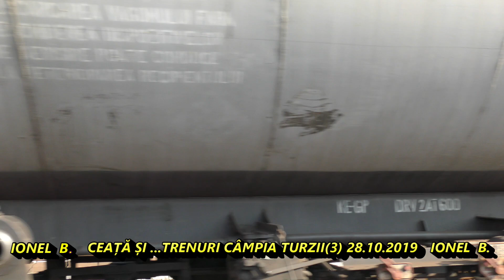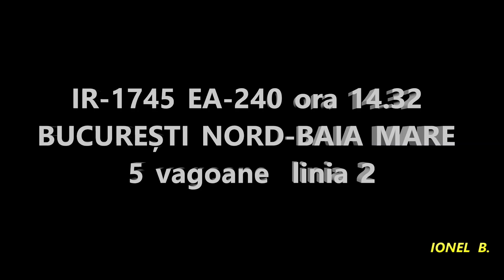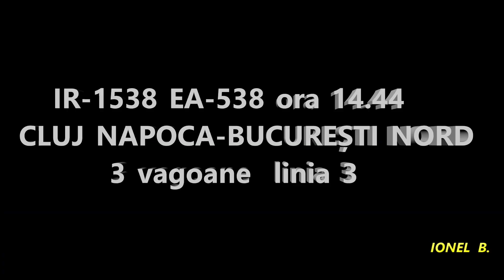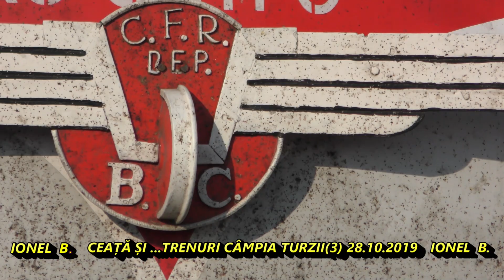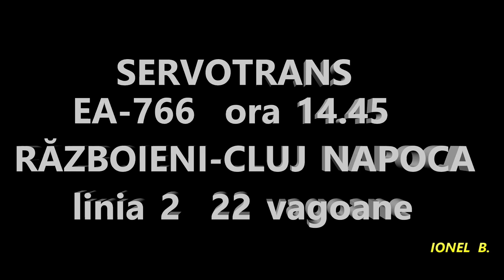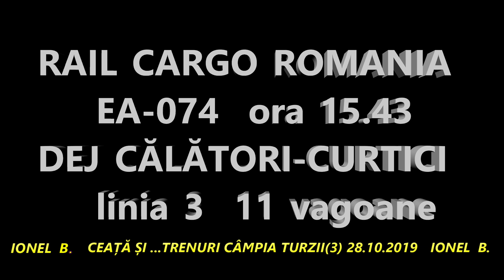CEAȚĂ ȘI...TRENURI CÂMPIA TURZII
Mulțumesc mecanicilor pentru salut !
Vizionare plăcută !